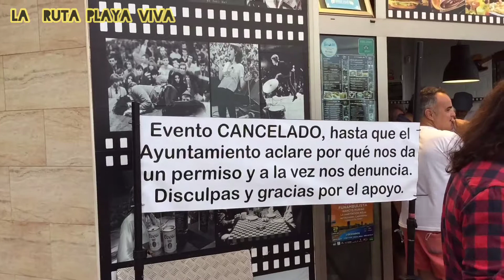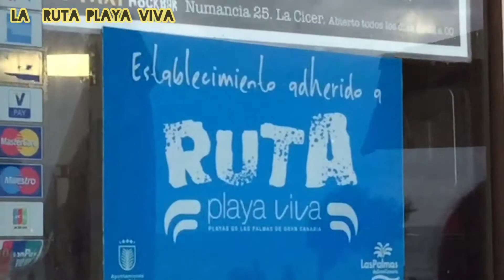Ruta playa viva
entrevista a Jose Moma